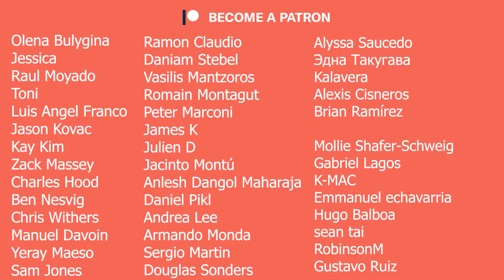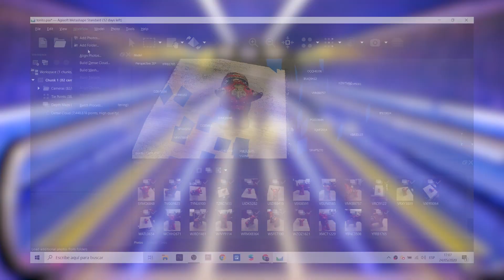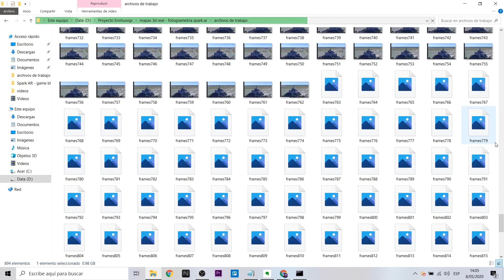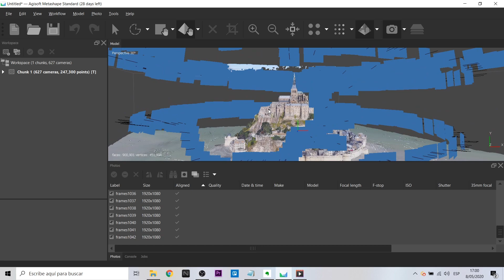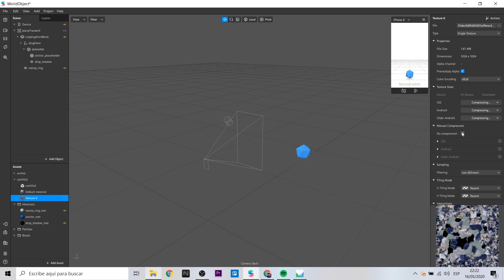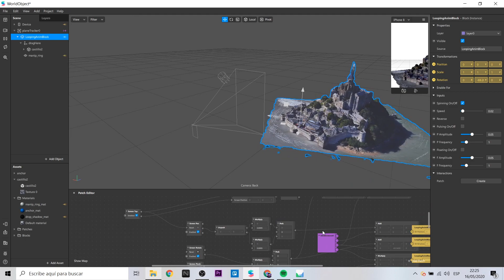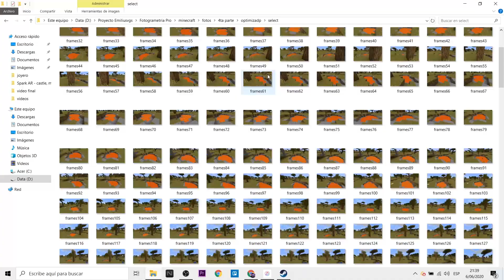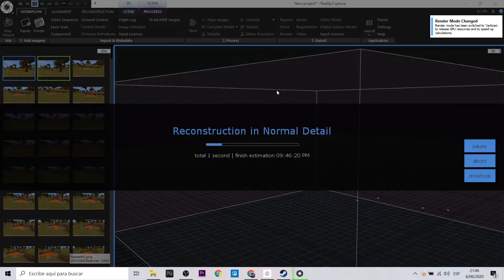3D Capture buildings & virtual landscapes | Spark AR Tutorial | Google Earth| EN Captions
Hola! En este video te presento la tercera parte de cómo capturar en 3D edificios de Google Earht y escenarios / paisajes virtuales de juegos como Minecraft o Skyrim . Esta es una fórmula interesante que combinará fotogrametría y realidad aumentada orientada a Spark AR.
Hello! In this video I introduce you to the third part of how to 3D capture Google Earht buildings and virtual scenarios / landscapes from games like Minecraft or Skyrim. This is an interesting formula that will combine photogrammetry and augmented reality oriented to Spark AR.

⚠️This video was made it for educational and experimental purpose⚠️  Non commercial work

Mi VR / AR software y hardware:

⚡ Oculus Quest
⚡ Gear VR
⚡ Cardboard
⚡ RiftCat
⚡ Aryzon
⚡ Zapbox
⚡ Merge Cube